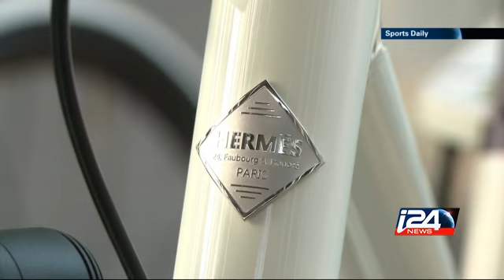SPORT - 04/01/2015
In today's show, we spoke about football, tennis, basketball, racing, and paddle boarding to Antarctica. i24news is an international 24-hour news and current affairs television channel based in Jaffa Port.